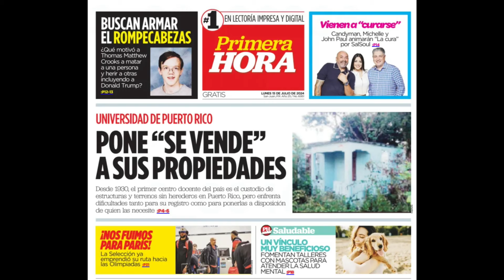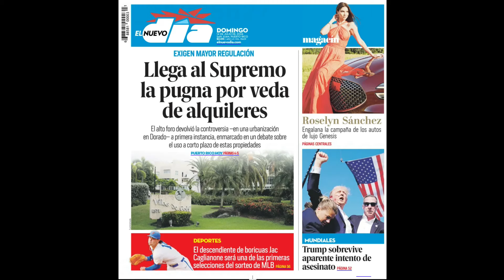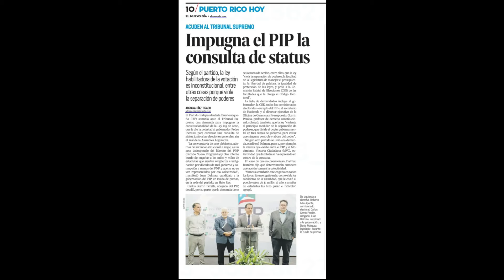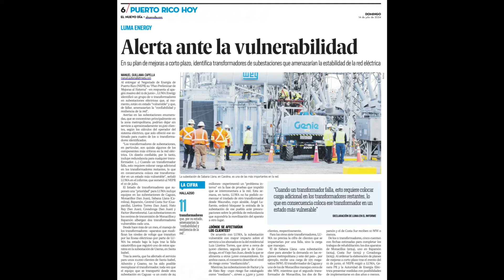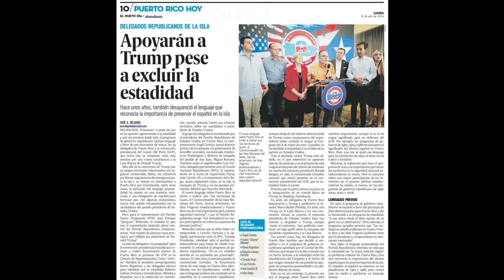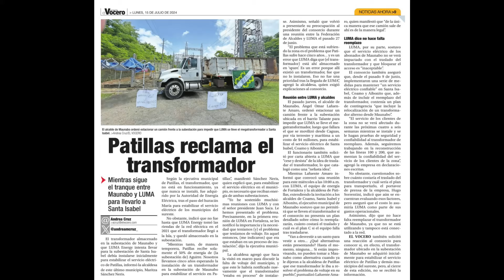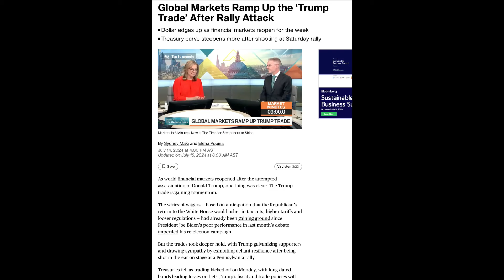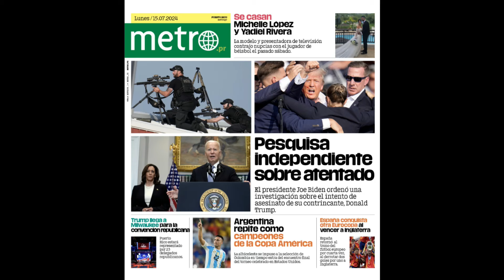Podcast: LAS NOTICIAS CON CALLE DE 15 DE JULIO DE 2024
Podcast: LAS NOTICIAS CON CALLE DE 15 DE JULIO DE 2024 - Encuesta pone al frente a William y al PNP por bastante - WAPA, VOCERO Y WKAQ
- UPR hereda propiedades, pero no se entera de cuáles son verdaderamente suyas - Primera Hora
- Republicanos de PR apoyarán a Trump aunque haya sacado el español y la estadidad para PR - El Nuevo Día
- Alegan Pierluisi atornilla a los suyos en agencias del gobierno - Carlos Díaz
- Mercado de valores da por sentado que Trump será presidente tras atentado - Bloomberg
- AI inteligente, pero humano y con compasión el nuevo invento de Chat GPT
- 3 casos de gripe aviar en seres humanos - CBS
- Las chicas de softball de PR la esperanza de medalla para PR, son las 2 del mundo - El Vocero
- Bancos piden tumbarle ley a Carmelo Ríos que regula las reverse mortgage - El Vocero
- Patillas también quiere el transformador de Maunabo - El Vocero
- PNP/PPD buscarán recaudar hasta los 5 millones - El Nuevo Día
- Rezago académico de educación especial peor que antes - El Nuevo Día
- LUMA encuentra 11 otros transformadores en problemas - El Nuevo Día
- Sigue la presión para regular los AirBnB - El Nuevo Día
- PIP va contra el plebiscito convocado por PNP - END
- Certificarán a Ana Irma Rivera Lassén - CEE
- LUMA va al tribunal para sus incentivos - El Nuevo Día
- Observatorio de Arecibo a manos de boricuas - El Nuevo Día
- Argentina y España ganan las copas
- Supremo permite juramentar a joven que pasó reválida de NY pero no la de PR - Metro
MMM hoy voy pa Martins BBQ

Cocinando diariamente comida fresca, saludable y sabrosa

Hoy es lunes de sancocho o aprovecha la sopa del dia, llévatela en combo con un complemento y Coca Cola o Agua

,….MMMM….Esto si es criollo
Martins BBQ
El mejor y más sabroso pollo asado a la varita de Puerto Rico,

Asado…Jugoso…Sabroso
Incluye auspicio